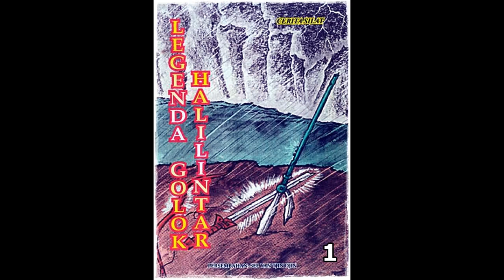Seri Cerita Silat Legenda Golok Halilintar Jilid 1